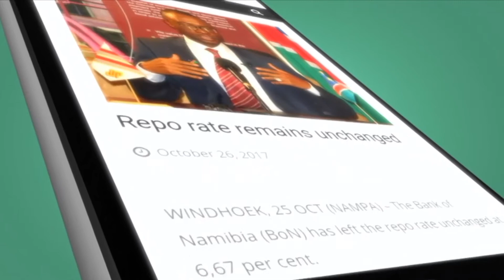NAMPA: WHK Commonwealth Parliament Association praises Namibia 11 Nov 2017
WINDHOEK, 10 NOV (NAMPA) - A four-member delegation from the Commonwealth Parliament Association (CPA) in the United Kingdom (UK) has praised Namibia’s democratic system. (Video by George Hendricks) NAMPA.